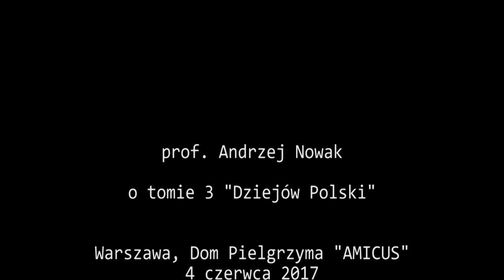Prof. Andrzej Nowak o trzecim tomie "Dziejów Polski"